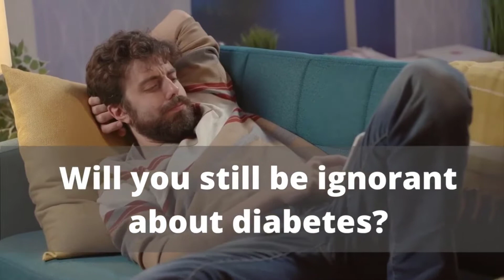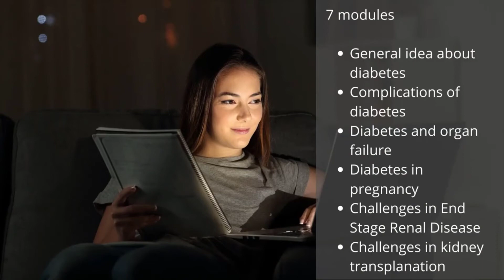Art of Living with Diabetes: Online Diabetic Education Course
We are happy to introduce the online diabetic education course, Art of living With Diabetes. This is one of the most précised , targeted and result oriented diabetic education course covering every aspect of diabetes care. The course is designed by the eminent Nephrologist and Transplant Physician Dr. Pratim Sengupta, MD(Medicine), DM(Nephrology)  in a way so that everyone can understand. If You are diabetic or any one of your near and dear one in family is suffering from diabetes then this course will be of great help to be safe from diabetes.

Visit our Facebook page for daily updates on kidney function and kidney failure ( kidney disease)